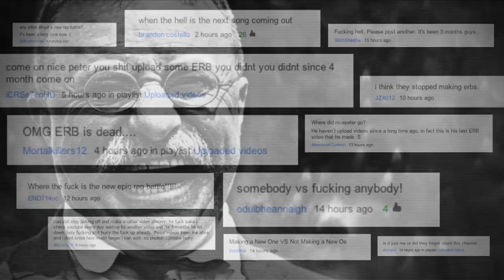Epic Rap Battles of History News with Theodore Roosevelt.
This is old news! [ERB Season 6 begins April 20th 2019!]

We will not sleep until these next 6 battles are completed,
and we need your comments, your suggestions, and your support now more than ever.

-nice peter and epicLLOYD

voiced by: EL
edited by NP and Ryan Moulton